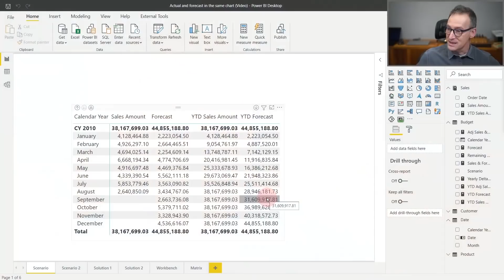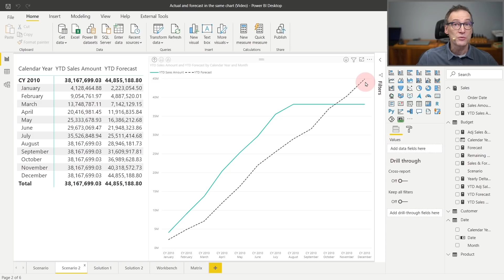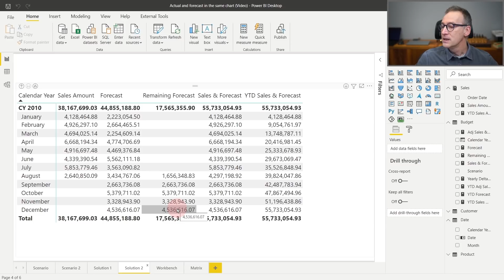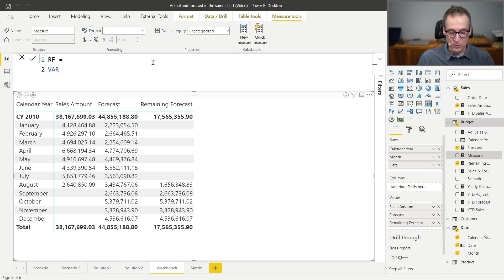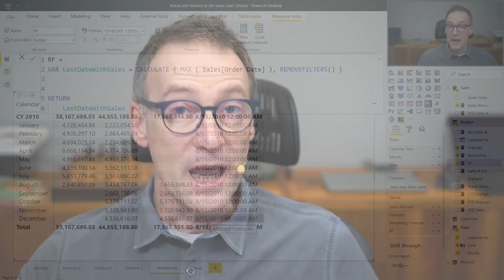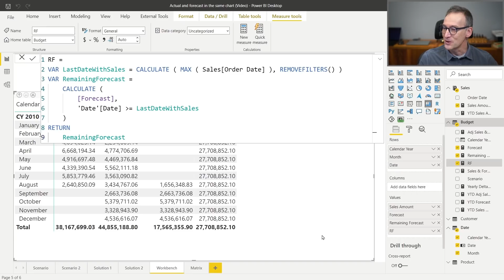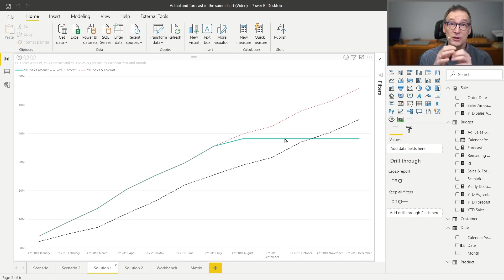Showing actuals and forecasts in the same chart with Power BI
In budgeting reports, a common requirement is to show future sales forecast and actual sales volume on the same line chart. Learn how to achieve this goal using DAX.